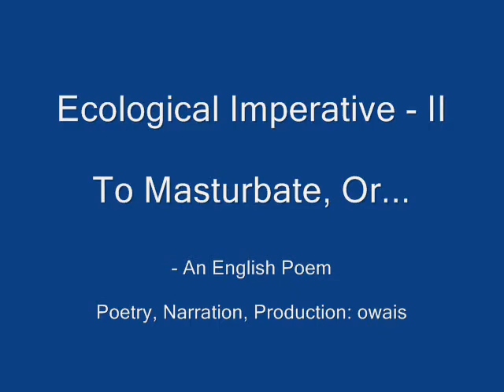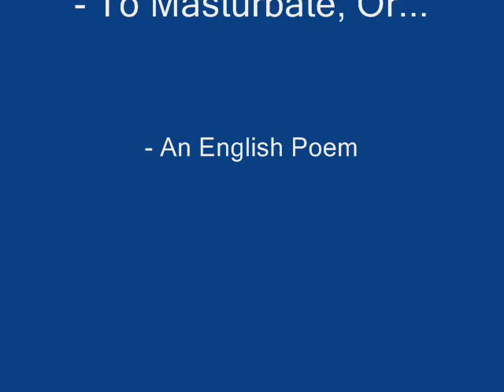Ecol. Imp. II - To Masturbate, Or Not - Poem English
For more on Ecological Imperative by me...